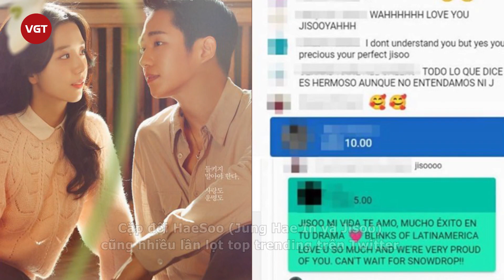Jung Hae In và Jisoo (BLACKPINK) tiếp tục bị soi điểm trùng hợp: Thuyền này phải 'chèo'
Mặc dù chỉ là một chi tiết khá nhỏ thôi nhưng cũng đủ khiến dàn shipper có động lực "chèo thuyền".
Bước ra từ bộ phim Snowdrop (Hoa tuyết điểm), hai diễn viên chính là Jisoo và Jung Hae In đã trở thành cặp đôi được đông đảo khán giả ủng hộ "phim giả tình thật".